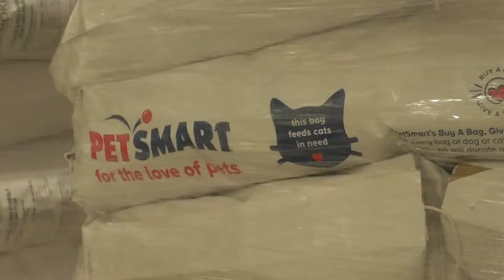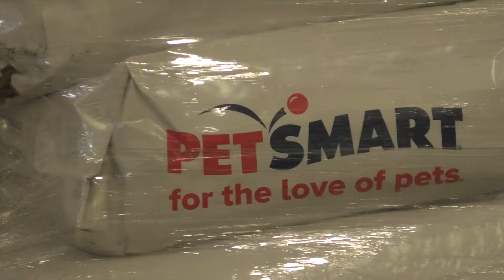Food Finders receives more than 30,000 pounds of pet food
The food was donated from PetSmart and will now be distributed to shelters with food pantries in 13 counties.